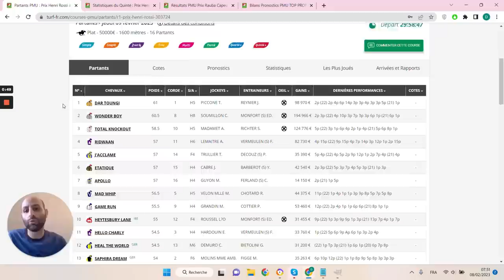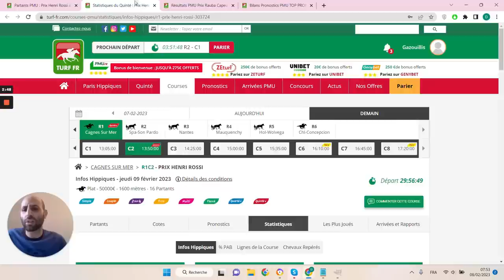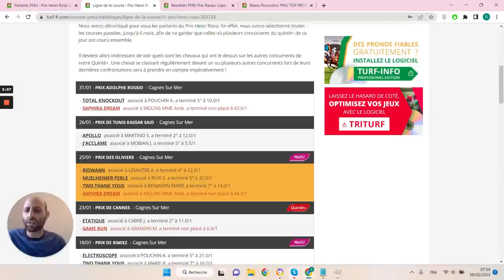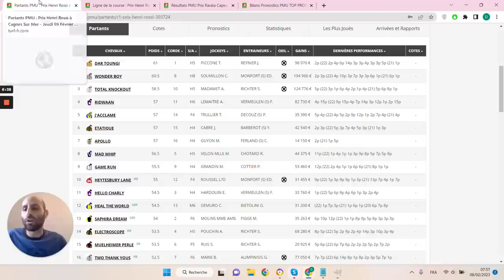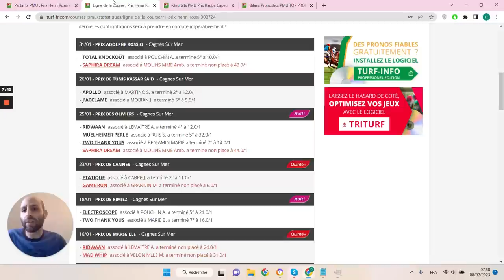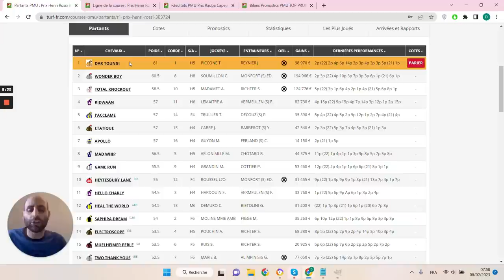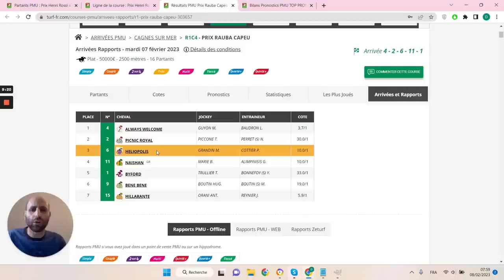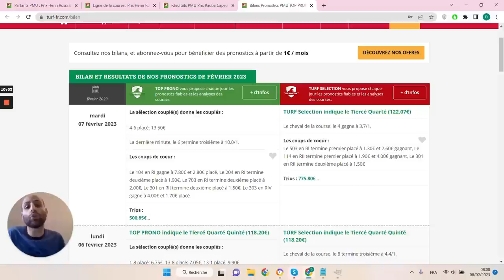PRONOSTICS PMU GRATUIT DE LA MINUTE QUINTE+ DU JOUR JEUDI 9 FÉVRIER 2023 #303724